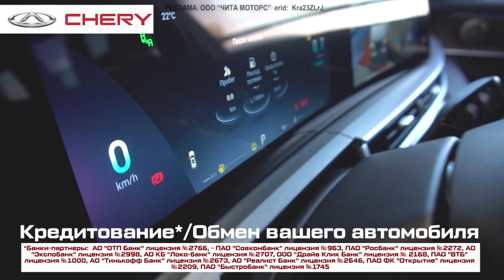Прогноз погоды на 3 октября 2023 года